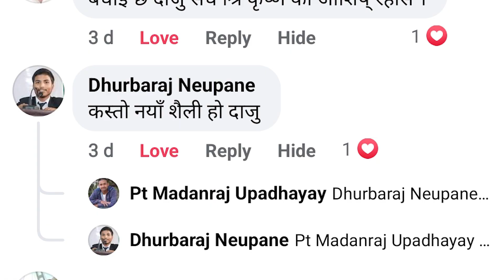अबको बाटो आत्मकल्याण को बाटो || Aatmakalyan ko bato || Pt.madanraj